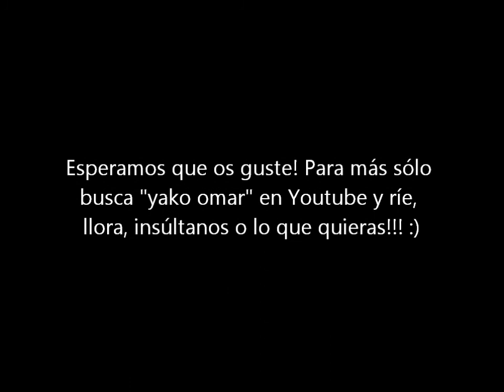Mambito Yako Omar Alba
Mambito Yako Omar Alba las palmas gran canaria ingenio risa